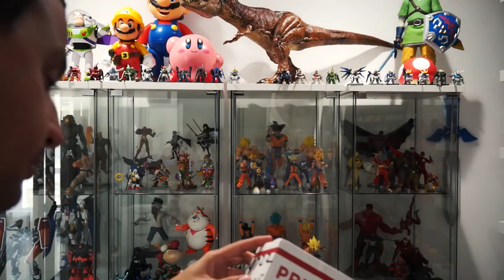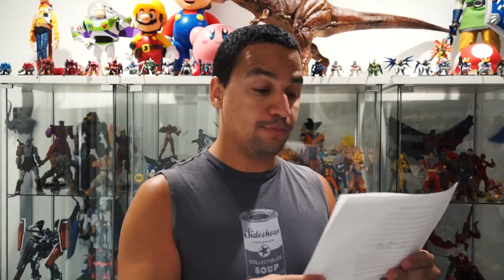Some More Fan Mail! Thank you guys!